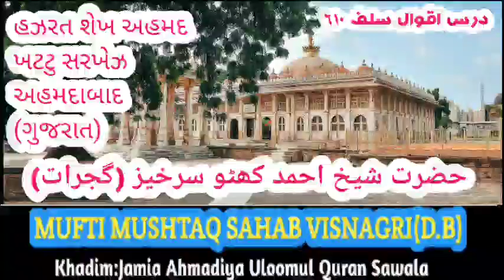Hazrat Shaikh Ahmad Khattu Sarkhej Ahmadabad Gujarat હઝરત શેખ અહમદ ખટ્ટુ અહમદાવાદ ગુજરાત